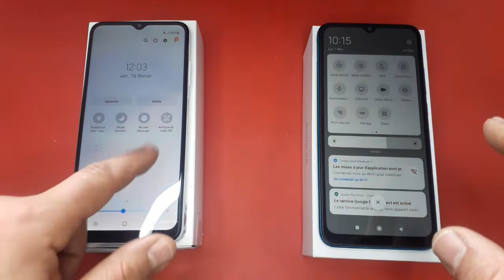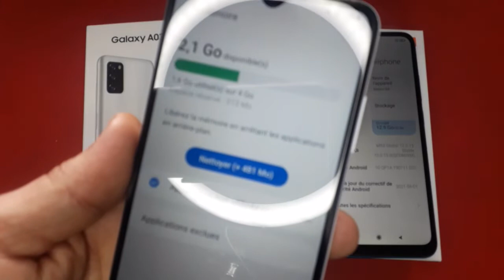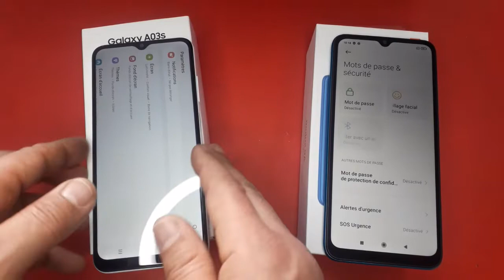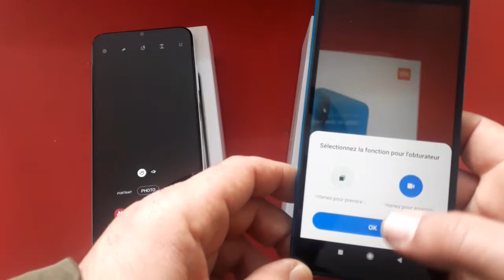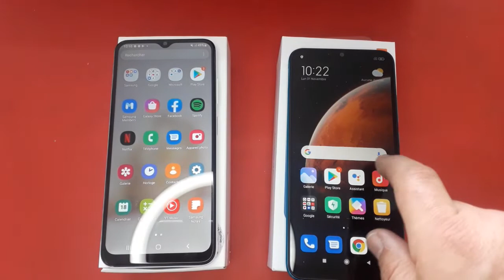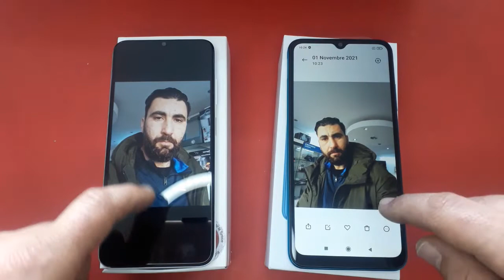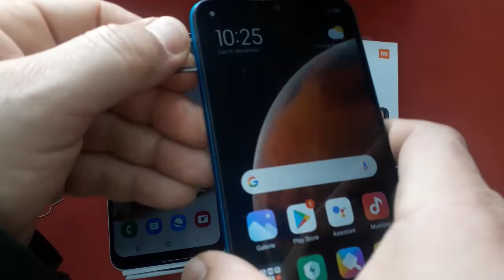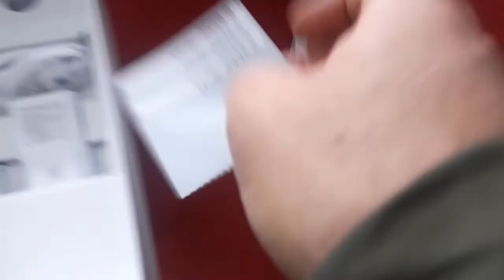Samsung Galaxy A03s VS Xiaomi redmi 9A speed comparaison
Samsung_Galaxy_A03s VS Xiaomi redmi_9A speed comparaison,samsung galaxy a03s vs a03 core,a03s vs a03,
samsung a03s vs a03,galaxy a03s vs a03,galaxy a03s مراجعة,galaxy a03s unboxing,galaxy a03s free fire,galaxy a03s review,test camera Samsung Galaxy a03s